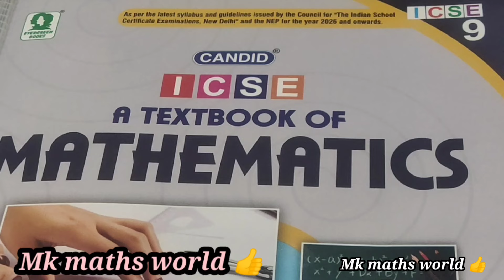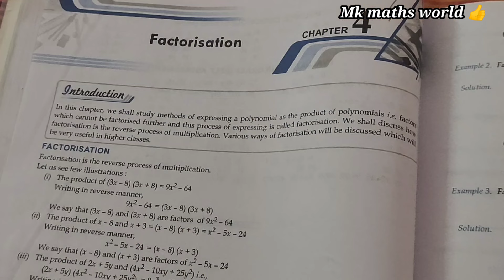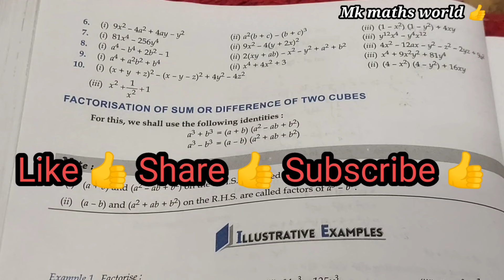Class 9th ICSE Maths New Book👍Ch 4 Factorisation👍Ex 4.5(sum no.6,7,8,9,10)